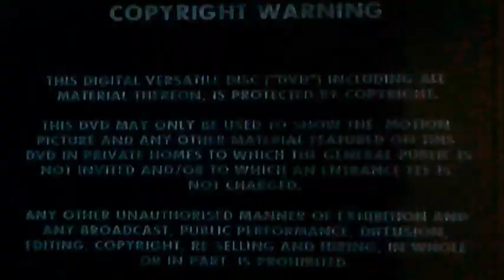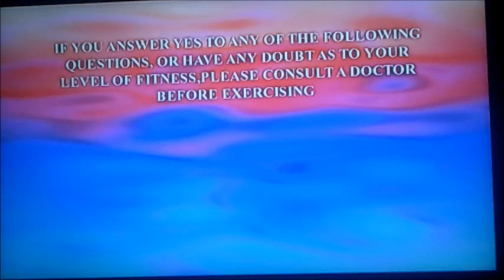DVD Opening to Rosemary Conley's Slim and Salsacise UK DVD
This is the DVD Opening to Rosemary Conley's Slim and Salsacise DVD and Here's the Order!

1. Copyright Warning
2. VCI DVD Logo
3. DVD Menu
4. Exercise Warning
5. First Few Seconds of the Programme